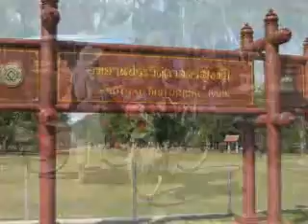Sukhothai, Thailand 2011